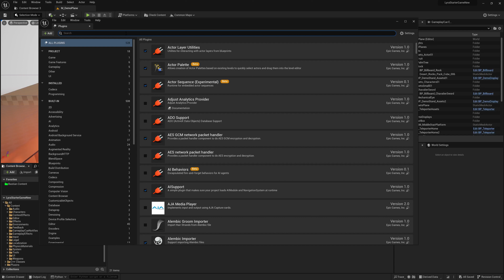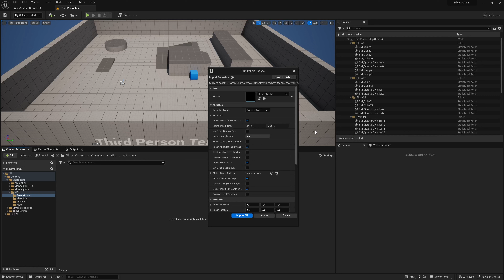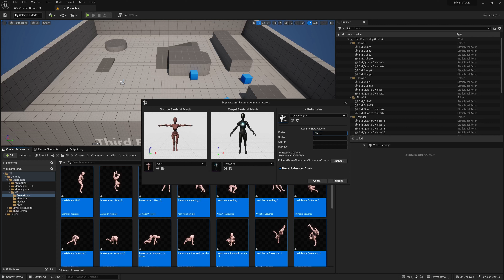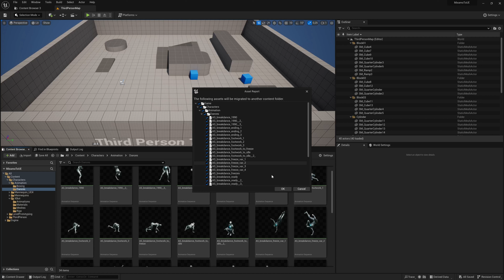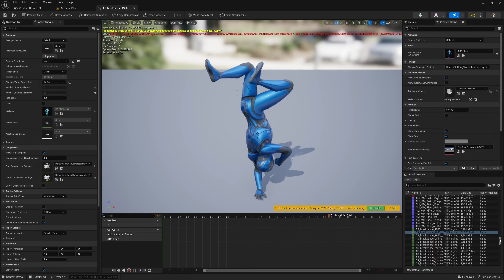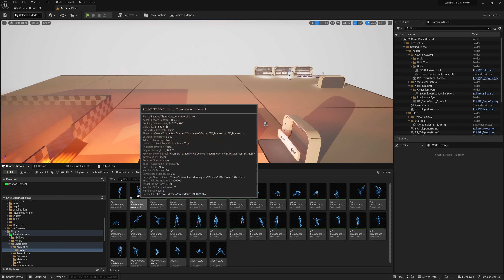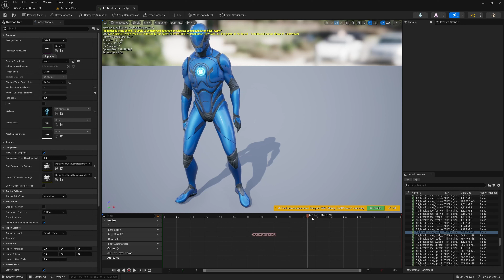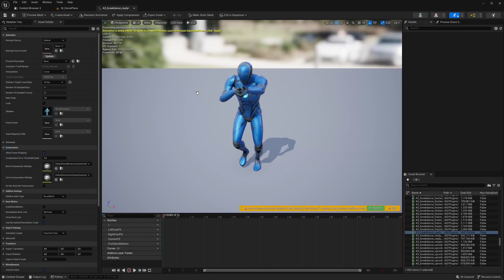Mixamo Animationen schnell nutzen mit MixamoToUE und Lyra Notifier Tracks mit Pyton hinzufügen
Die neue Methode ist schneller, erlaubt root motion und korrigiert einige fehler der hier vorgestellten mit der Stellung von Fingerknochen.

Wir nutzen Adobe Mixamo Animationen und müssen dazu einige Notifier Tracks hinzufügen, um Lyra Effekte wie Fusstapfen oder Schrittgeräusche zu ermöglichen:

Notifier tracks die hinzufügt werden:
- LeftFootFX (für AN_FootPlant_Left)
- RightFootFX (für AN_FootPlant_Right)
- ContextFX (AnimEffect.FootStep.Walk/Land/Jog, ... - am besten von einer Lyra Animation kopieren und entsprechend einstellen oder erweitern)
- FootSyncMarkers

Das ist zu aufwendig, um es manuell zu machen für viele Animationen, daher nutzen wir das Skript

Das Retargeting für Mixamo kann man selber bauen, aber warum? Wir nutzen hier das exzellente Projekt von manosmiras

00:00 - Start
00:04 - Python packages and directories
00:55 - Mixamo through MixamoToUE
04:59 - Adding notifier tracks with Python

Achtung: Das Plugin ist auf Lyra 5.2 migriert - am besten eine Lyra Neuinstallation und das Plugin neu kopieren - dauert nur 5 min, die genaue Anleitung siehe Gitlab Link weiter unten

Mehr Information:

- die im Video genutzte Infographic das Konzept stammt von Epics - Ich werde hier eine Schritt-für-Schritt Anleitung für die wichtigsten Komponenten erstellen

Ein Video, wie man so ein Plugin installiert und per Git aktuell hält, gibt es